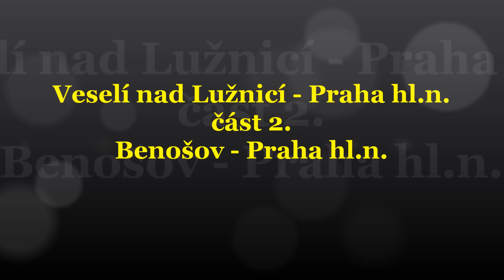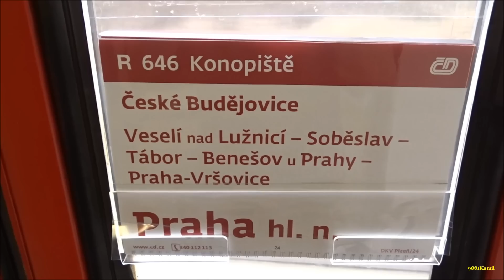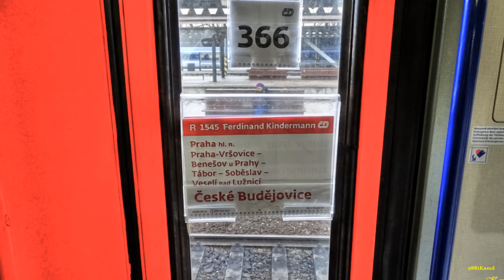Veselí nad Lužnicí - Praha hl.n. část 2.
Úsek : Benešov - Praha hl.n. Malej výlet s dcerkou. :)
Je určitě dobře,že tuto trať modernizují,ale ty protihlukové stěny mě více než se.ou,dá se říci ,že z Benešova až do Prahy Vršovic  čumíte do zelené zdi.